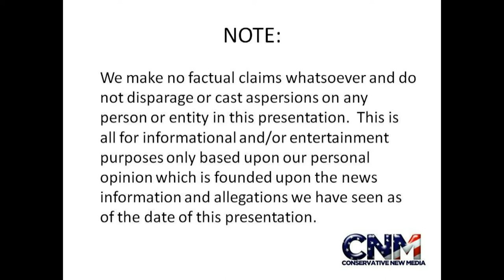Zebras VERY CLOSE to my car + Rhinos in 1080P HD